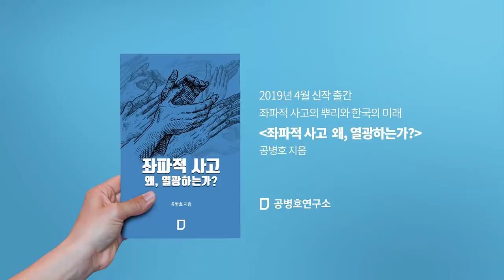뿌리 깊은 좌파 나라, 왜 그런가?